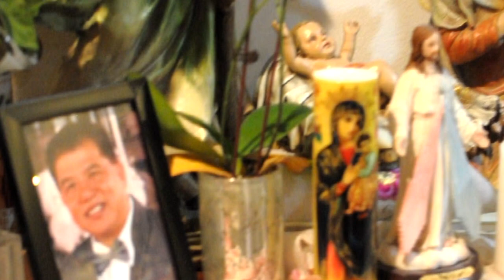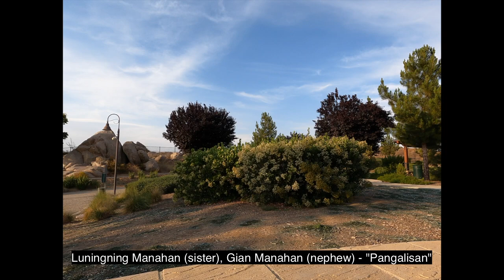Tribute to Maestro Noel Buan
Our beloved Maestro Noel Buan passed away on May 17th. He inspired many to pick up an instrument and create beautiful art. His family, friends, and colleagues have all come together to honor him. Speaking the language of music in which he was so adept, we present these songs. He will always be remembered. Not only for his music, but  for the positive impact he had on all of our lives.